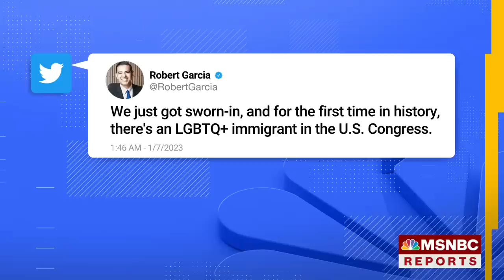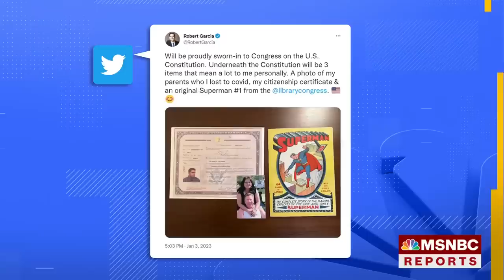Rep. Robert Garcia becomes the first LGBTQ+ immigrant in Congress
Newly elected Rep. Robert Garcia (D- California) became the first LGBTQ+ immigrant in the U.S. Congress. He joined MSNBC’s Cori Coffin to discuss McCarthy’s long battle for his speakership role, LGBTQ+ rights, and the sentimental elements he used to be sworn in.